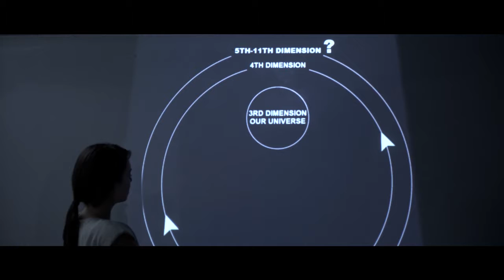The Spiral Theatrical Trailer 2017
Genre:
Sci-Fi / Thriller

Status:
Completed.

Language:
English

Running Time:
105 minutes

Synopsis:

Jon Caine - a university lecturer with no past criminal record, was reported missing 3 months earlier and when he re-surfaced, he massacred a group of people in a cafe. When Melanie Surya brought in to study Jon in an asylum, she got herself entangled with supernatural powers that she could not possibly comprehend.

Haunted by horrific dreams the moment she met Jon, Melanie was pushed to the brink of insanity. When Jon escaped from the asylum and murdered her lover, he totally vanished into thin air.

Not knowing what to do, Melanie seek help with a professor and to uncover the secret of Jon's disappearance, which later leads her to The Spiral, a mysterious realm where she could find Jon.

The question remains, how could a defenceless woman able to confront a seemingly unstoppable killer and avenge her lover's death?